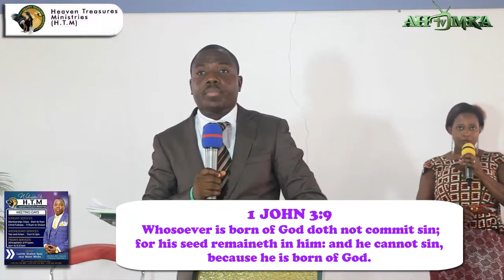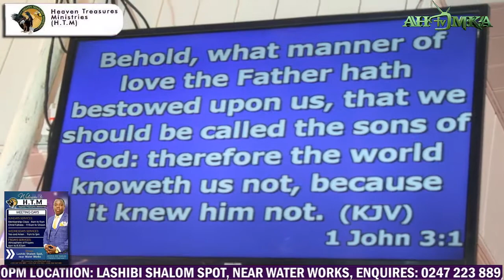MORNING OF HEALING AND DELIVERANCE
CHRIST FULLNESS SERVICE WITH APOSTLE ERIC YAMOAH @ HEAVEN TREASURES MINISTRY(H.T.M)